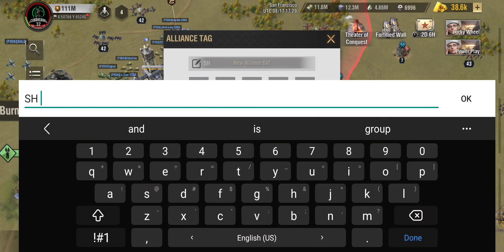Warpath - S13 San Francisco battle, some boming and opening 100 blue prints.